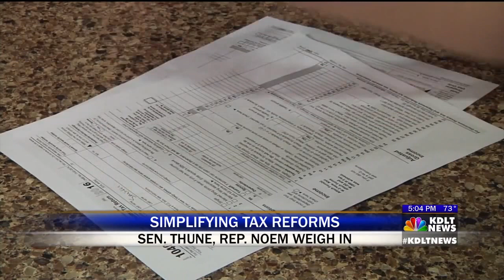Noem Pushes for a Simpler Tax Code (KDLT)